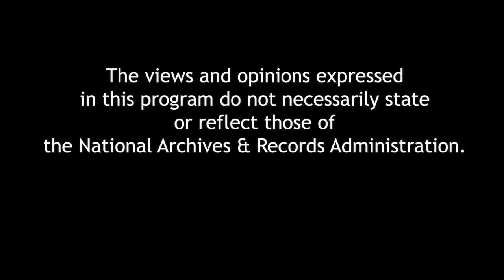American Phoenix: Heroes of the Pentagon on 9/11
The terrorist attacks against the United States on September 11, 2001, were intended to tear apart the fabric of our country and our democracy. Instead, this brazen act served to show the world the heart of a nation and the true meaning of “united we stand.” Tonight’s discussion moderated by journalist Phil Hirschkorn (the director of Reporting 9/11 and Why it Still Matters) features Lincoln W. Starnes, author of American Phoenix, and eyewitnesses Lt. Col. Marilyn Wills, Army Sgt. 1st Class Christopher Braman, and Army Sgt. Maj. Tony Rose, all of whom were in the Pentagon on 9/11 and performed acts of rescue.   For Live Captioning use